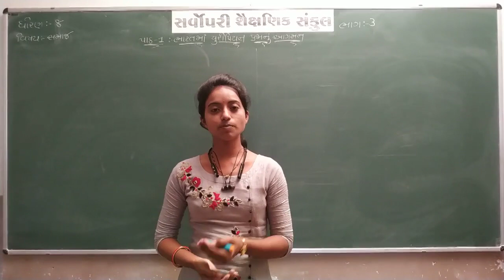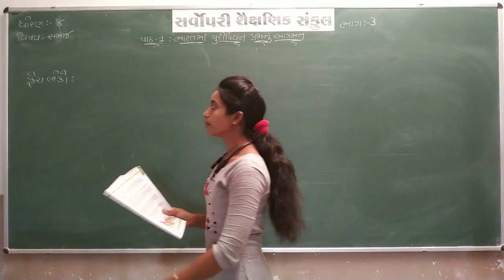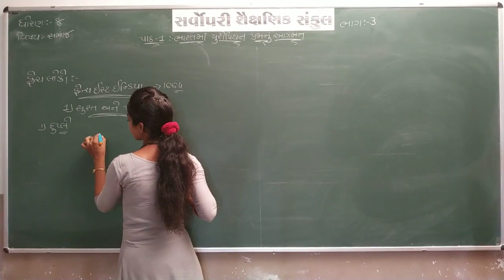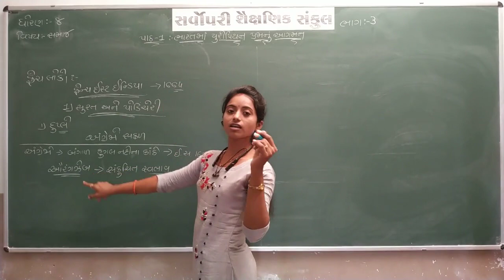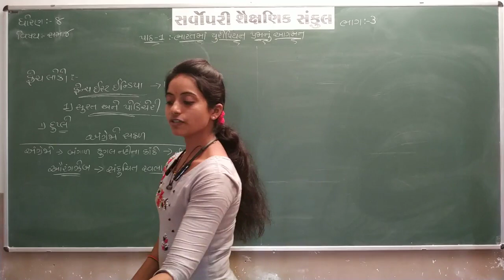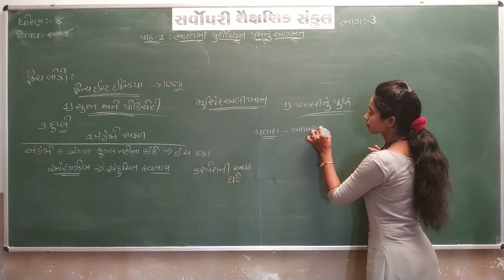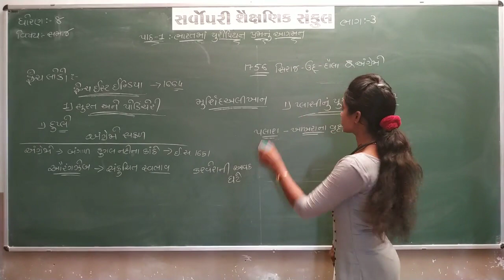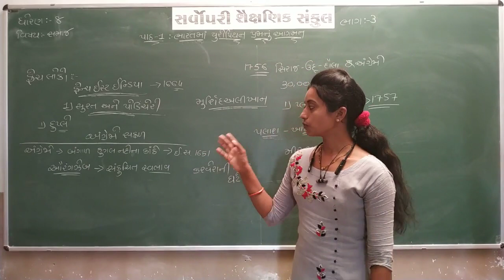Std 8 | Social Science | Chapter 1 | Part 3